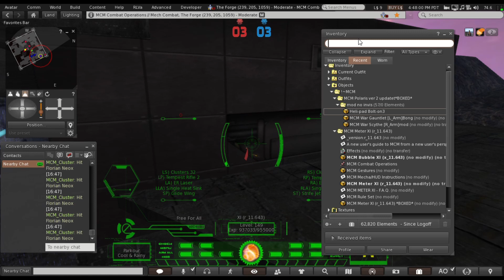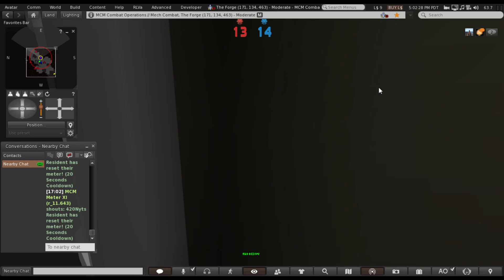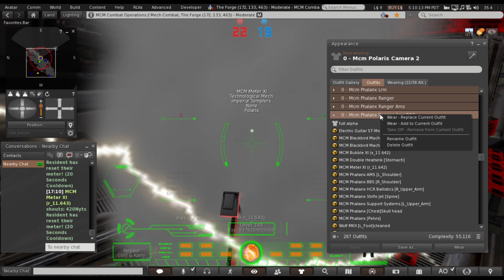MCM Team Battle Round:1 8-2-2023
Wednesday - August 2nd  @ 4pm

1st Match:    Team Death Match in Parkour
    • No Restrictions

Mech Combat Simulation based in Secondlife. Join us every Wednesday 4pm - 6pm pst, and Saturday 12:30pm slt (pst).